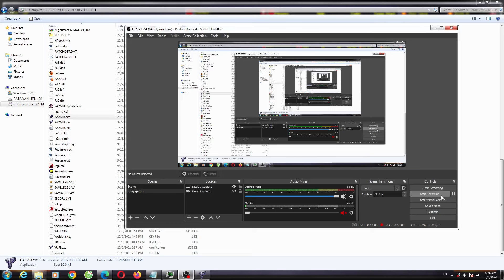Yuri's Revenge Red Alert 2 Tundra Trrouble Version 4 Map Extra Hard AI Enemy